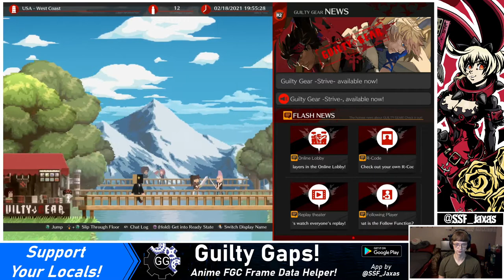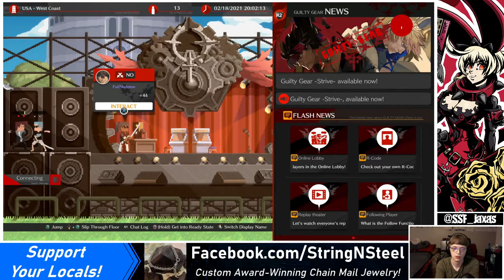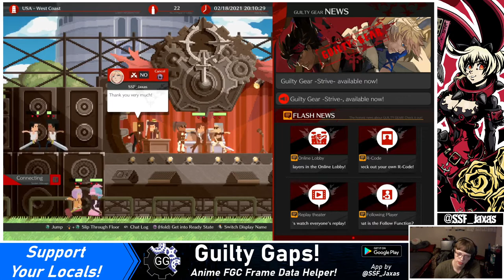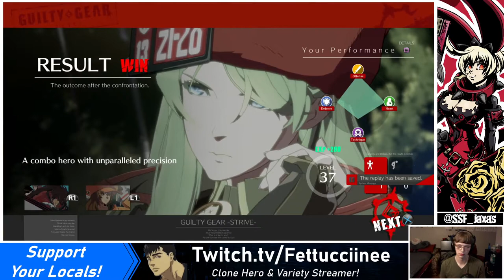[02/18/21] Guilty Gear -Strive- | Open Beta (Day 2, Part 1!)